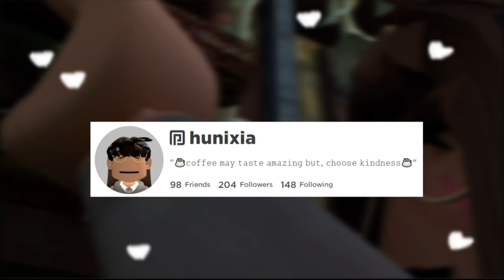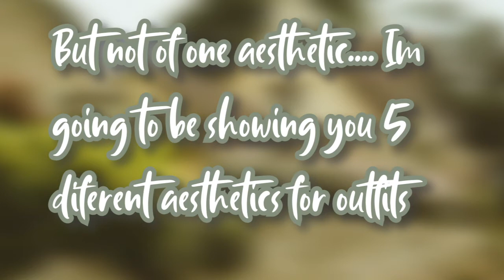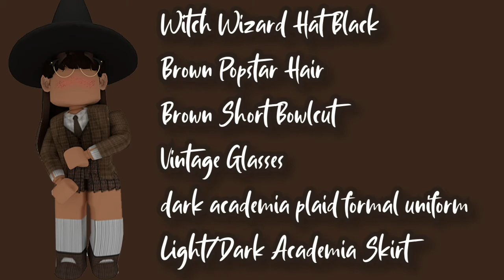5 different *AESTHETICS* for roblox outfits | hunixia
☕- 𝚢𝚘𝚞 𝚖𝚊𝚢 𝚑𝚊𝚟𝚎 𝚓𝚞𝚜𝚝 𝚎𝚗𝚝𝚎𝚛𝚎𝚍 𝚖𝚢 𝚌𝚘𝚏𝚏𝚎𝚎 𝚜𝚑𝚘𝚙☕

☕- 𝚝𝚘𝚍𝚊𝚢𝚜 𝚖𝚎𝚗𝚞 𝚖𝚎𝚗𝚝𝚒𝚘𝚗𝚜, 𝚖𝚢 𝚒𝚗𝚜𝚝𝚊𝚐𝚛𝚊𝚖, 𝚝𝚒𝚌 𝚝𝚘𝚌, 𝚖𝚢 𝚋𝚎𝚜𝚝 𝚏𝚛𝚒𝚎𝚗𝚍𝚜 𝚜𝚘𝚌𝚒𝚊𝚕𝚜, 𝚔𝚒𝚗𝚍𝚗𝚎𝚜𝚜, 𝚌𝚘𝚏𝚏𝚎𝚎, 𝚋𝚘𝚋𝚊, 𝚊𝚗𝚍 𝚖𝚘𝚛𝚎!
☕- 𝚖𝚊𝚢 𝙸 𝚜𝚑𝚘𝚠 𝚢𝚘𝚞 𝚊𝚛𝚘𝚞𝚗𝚍? 𝚘𝚟𝚎𝚛 𝚑𝚎𝚛𝚎 𝚠𝚎 𝚑𝚊𝚟𝚎 𝚝𝚑𝚎 𝚕𝚒𝚗𝚔 𝚝𝚘 𝚖𝚢 𝚒𝚗𝚜𝚝𝚊, 𝚊𝚗𝚍 𝚝𝚒𝚌 𝚝𝚘𝚌. 𝙵𝚎𝚎𝚕 𝚏𝚛𝚎𝚎 𝚝𝚘 𝚌𝚑𝚎𝚌𝚔 𝚝𝚑𝚘𝚜𝚎 𝚘𝚞𝚝 -
☕- 𝚝𝚑𝚊𝚗𝚔𝚜 𝚏𝚘𝚛 𝚏𝚘𝚕𝚕𝚘𝚠𝚒𝚗𝚐 (𝚒𝚏 𝚢𝚘𝚞 𝚍𝚒𝚍 𝚘𝚏 𝚌𝚘𝚞𝚛𝚜𝚎) - 𝚜𝚑𝚊𝚕𝚕 𝚠𝚎 𝚖𝚘𝚟𝚎 𝚘𝚗 𝚝𝚘 𝚖𝚢 𝚋𝚎𝚜𝚝 𝚏𝚛𝚒𝚎𝚗𝚍𝚜 𝚜𝚘𝚌𝚒𝚊𝚕𝚜?
☕- 𝚝𝚑𝚊𝚗𝚔𝚜 𝚏𝚘𝚛 𝚏𝚘𝚕𝚕𝚘𝚠𝚒𝚗𝚐 𝚖𝚢 𝚜𝚒𝚜𝚝𝚎𝚛 𝚊𝚗𝚍 𝚖𝚢 𝚌𝚘𝚞𝚜𝚒𝚗! 𝙾𝚑 𝙸 𝚊𝚕𝚖𝚘𝚜𝚝
☕- 𝚘𝚑 𝚊𝚗𝚍 𝚢𝚘𝚞 𝚖𝚒𝚐𝚑𝚝 𝚑𝚊𝚟𝚎 𝚜𝚎𝚎𝚗 𝚝𝚑𝚎 𝚖𝚎𝚗𝚞 𝚠𝚑𝚎𝚛𝚎 𝚒𝚝 𝚜𝚊𝚒𝚍 𝚔𝚒𝚗𝚍𝚗𝚎𝚜𝚜 - 𝚠𝚎𝚕𝚕 𝚢𝚘𝚞'𝚕𝚕 𝚜𝚎𝚎 𝚠𝚑𝚊𝚝 𝚒𝚝𝚜 𝚖𝚎𝚊𝚗𝚝 𝚏𝚘𝚛 𝚒𝚗 𝚘𝚗𝚎 𝚜𝚎𝚌𝚘𝚗𝚍!
☕- 𝚌𝚘𝚞𝚕𝚍 𝚢𝚘𝚞 𝚊𝚕𝚕 𝚜𝚙𝚛𝚎𝚊𝚍 𝚔𝚒𝚗𝚍𝚗𝚎𝚜𝚜? 𝚔𝚒𝚗𝚍𝚗𝚎𝚜𝚜 𝚒𝚜 𝚏𝚛𝚎𝚎 𝚊𝚗𝚍 𝚙𝚎𝚘𝚙𝚕𝚎 𝚊𝚙𝚙𝚛𝚎𝚌𝚒𝚊𝚝𝚎 𝚒𝚝! 𝚢𝚘𝚞 𝚍𝚘𝚗'𝚝 𝚑𝚊𝚟𝚎 𝚝𝚘 𝚋𝚞𝚝 𝙸'𝚍 𝚛𝚎𝚌𝚘𝚖𝚖𝚎𝚗𝚍 𝚒𝚝! 𝚜𝚎𝚎 𝚒𝚏 𝚢𝚘𝚞 𝚠𝚊𝚗𝚝 𝚊𝚗 𝚎𝚡𝚊𝚖𝚙𝚕𝚎 - 𝚕𝚎𝚝𝚜 𝚜𝚊𝚢 𝚢𝚘𝚞𝚛 𝚙𝚕𝚊𝚢𝚒𝚗𝚐 𝚊𝚍𝚘𝚙𝚝 𝚖𝚎 𝚊𝚗𝚍 𝚢𝚘𝚞 𝚐𝚎𝚝 𝚜𝚌𝚊𝚖𝚖𝚎𝚍 𝚏𝚘𝚛 𝚢𝚘𝚞𝚛 𝚍𝚛𝚊𝚐𝚘𝚗 𝚊𝚗𝚍 𝚜𝚘𝚖𝚎𝚋𝚘𝚍𝚢 𝚌𝚘𝚖𝚎𝚜 𝚞𝚙 𝚝𝚘 𝚢𝚘𝚞 𝚊𝚗𝚍 𝚜𝚊𝚢𝚜 "𝚑𝚒! 𝙸 𝚠𝚊𝚗𝚝 𝚝𝚘 𝚐𝚒𝚟𝚎 𝚢𝚘𝚞 𝚊 𝚙𝚎𝚝 𝚋𝚎𝚌𝚊𝚞𝚜𝚎 𝚢𝚘𝚞 𝚜𝚊𝚒𝚍 𝚢𝚘𝚞 𝚐𝚘𝚝 𝚜𝚌𝚊𝚖𝚖𝚎𝚍!" 𝚝𝚑𝚊𝚝 𝚒𝚜 𝚔𝚒𝚗𝚍𝚗𝚎𝚜𝚜, 𝙸'𝚖 𝚗𝚘𝚝 𝚜𝚊𝚢𝚒𝚗𝚐 𝚢𝚘𝚞 𝚑𝚊𝚟𝚎 𝚝𝚘 𝚐𝚒𝚟𝚎 𝚙𝚎𝚘𝚙𝚕𝚎 𝚐𝚒𝚏𝚝𝚜 𝚊𝚕𝚕 𝚝𝚑𝚎 𝚝𝚒𝚖𝚎 𝚋𝚞𝚝, 𝚔𝚒𝚗𝚍𝚗𝚎𝚜𝚜 𝚒𝚜 𝚍𝚘𝚗𝚎 𝚒𝚗 𝚖𝚊𝚗𝚢 𝚠𝚊𝚢𝚜, 𝚝𝚑𝚛𝚘𝚞𝚐𝚑 𝚢𝚘𝚞𝚛 𝚊𝚌𝚝𝚒𝚘𝚗𝚜, 𝚠𝚘𝚛𝚍𝚜, 𝚘𝚛 𝚎𝚟𝚎𝚗 𝚝𝚑𝚛𝚘𝚞𝚐𝚑 𝚓𝚞𝚜𝚝 𝚋𝚎𝚒𝚗𝚐 𝚝𝚑𝚎𝚛𝚎 𝚏𝚘𝚛 𝚜𝚘𝚖𝚎𝚋𝚘𝚍𝚢. 𝚊𝚕𝚕 𝙸'𝚖 𝚜𝚊𝚢𝚒𝚗𝚐 𝚒𝚜. 𝚔𝚒𝚗𝚍𝚗𝚎𝚜𝚜 𝚒𝚜 𝚎𝚊𝚜𝚢 𝚊𝚗𝚍 𝚏𝚛𝚎𝚎, 𝚜𝚘 𝚋𝚎 𝚔𝚒𝚗𝚍 𝚊𝚗𝚍 𝚝𝚎𝚕𝚕 𝚜𝚘𝚖𝚎𝚋𝚘𝚍𝚢 𝚑𝚘𝚠 𝚊𝚖𝚊𝚣𝚒𝚗𝚐 𝚝𝚑𝚎𝚢 𝚊𝚛𝚎.
☕- 𝚒𝚏 𝚢𝚘𝚞 𝚖𝚊𝚍𝚎 𝚒𝚝 𝚝𝚘 𝚝𝚑𝚎 𝚎𝚗𝚍, 𝚝𝚑𝚊𝚗𝚔𝚜 𝚏𝚘𝚛 𝚛𝚎𝚊𝚍𝚒𝚗𝚐 𝚒𝚝, 𝚘𝚑 𝚊𝚗𝚍 𝚝𝚎𝚕𝚕 𝚖𝚎 𝚢𝚘𝚞𝚛 𝚘𝚛𝚍𝚎𝚛! :)